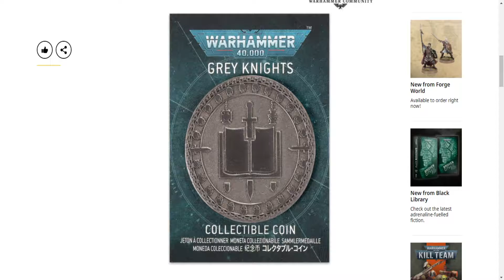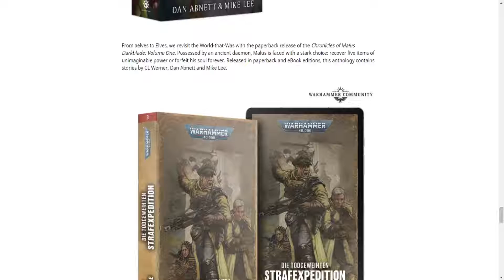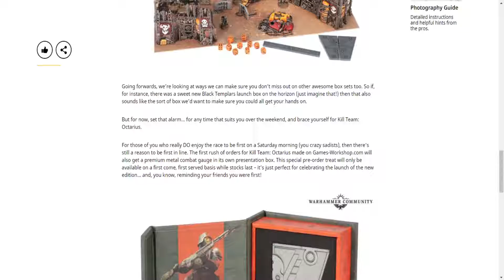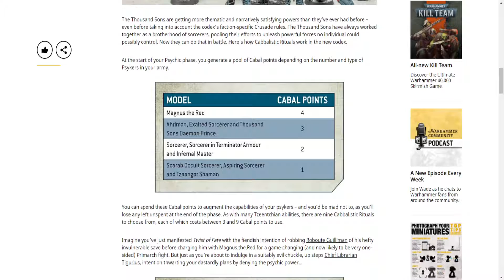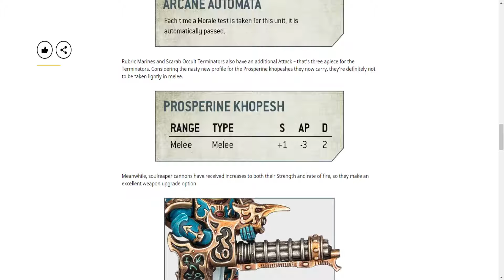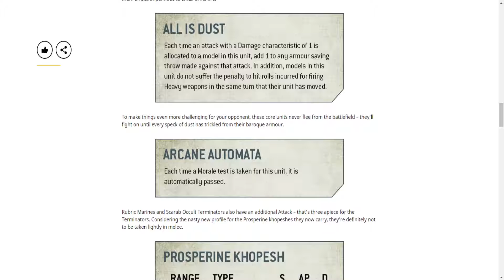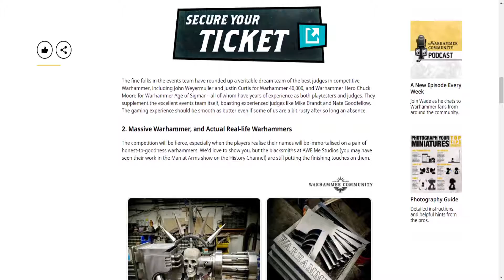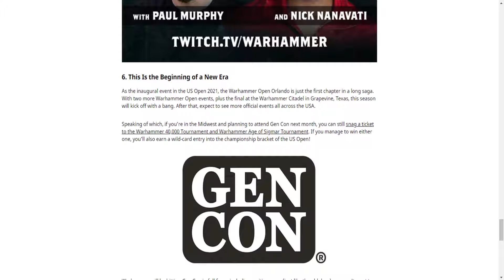Tabletop Trash Gaming Trash Cast Ep.51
Come and join us by the Trash fire and hear our trash opinions. Late podcast but don't worry we brought the fire to you.

Social
Mathias
Sources

Sources

Time Stamps
0:00 Intro
0:56 Coin
3:54 Sunday Preview
13:31 Kill Team Preorders
19:30 Thousand Sons Cabbalistic
25:35 Rubric marines
29:29 Emps Champ
37:14 Codex Roadmap
42:58 Warhammer Events
47:33 Hobby Rants